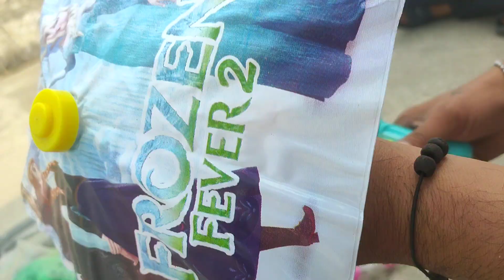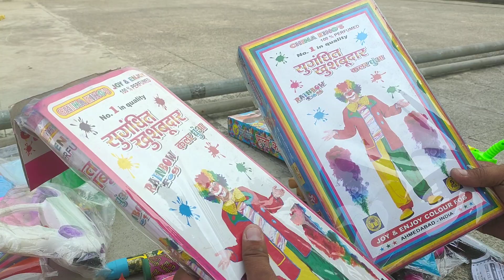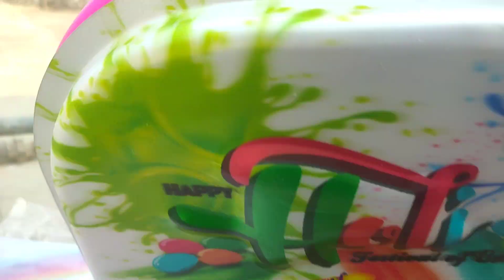Testing Different Types Of Holi Stash 2022 || New Unique Holi stash Testing 2022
New Unique Holi stash Testing Holi items Testing videos 2022 || Testing Different Types Of Holi Stash 2022 || Holi Stash 2022 || New Unique Holi stash Testing 2022

Cheapest Holi Market Stash 2022 || Holi Shopping 2022 || Fun With Colours | Special Testing for Holi

My New  gaming Channel :- @Gaming lab

Annar with Sutli || New Experiment  || Crackers Experiment in Hindi || New Experiment with Crackers

1) Special Holi Experiment
2) Pichkari Stash 2019
3) holi Colour Stash 2019
4) Holi Stash 2019
5) Special Holi Stash 2019
6) holi Balloon Stash 2019
7)Pichkari Experiment 201
8)Holi Colour Experiment 2019
9)CHEAPEST HOLI MARKET 2019, 10)cheapest holi market in delhi, 11)cheap water balloons,
12) cheap holi market in delhi,
13)holi shops,
14)pichkari in lowest price,
15)cheap holi stuff, happy holi 2019, 16)holi stash, cheapest shop for holi, 17)cheapest shop for colors,
18)holi shopping, permanent color for holi,
19)sadar bazaar holi market,
20) sadar bazar cheap market